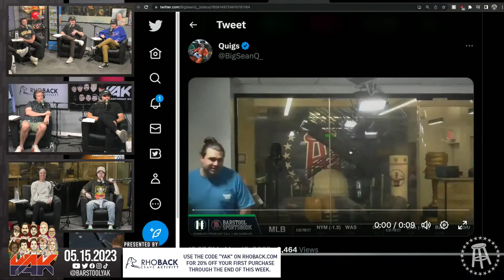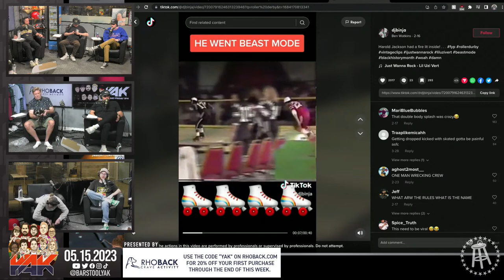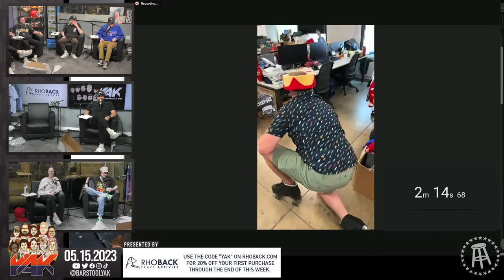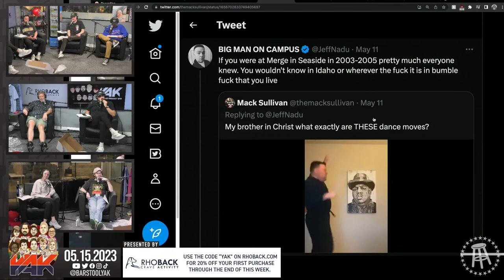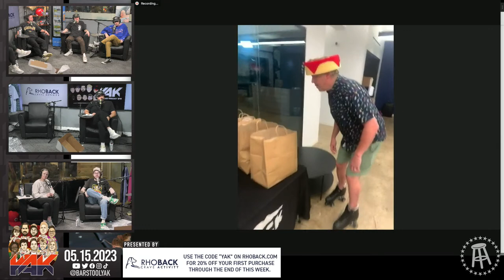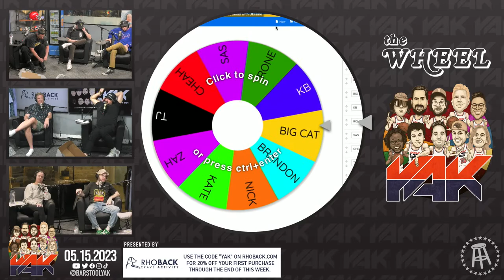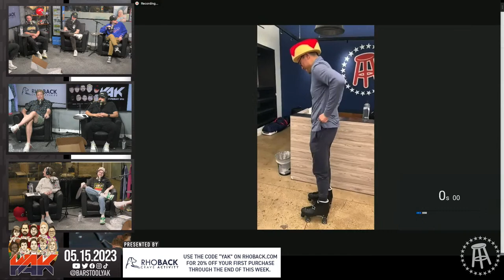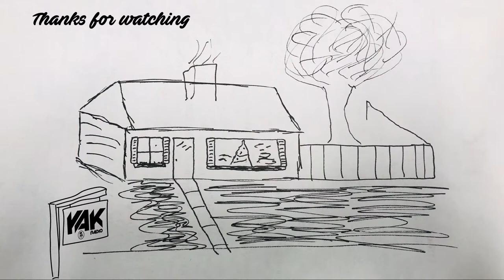Nadu Calls In From Amish Country to BRAWL with Cheah | The Yak 5-15-23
Always has.